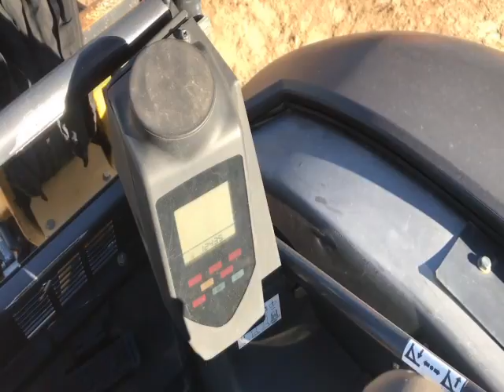2013 DEERE 35D For Sale